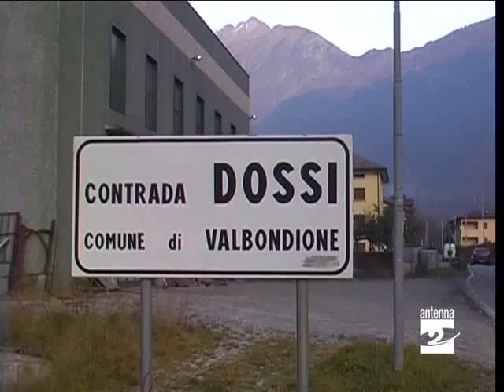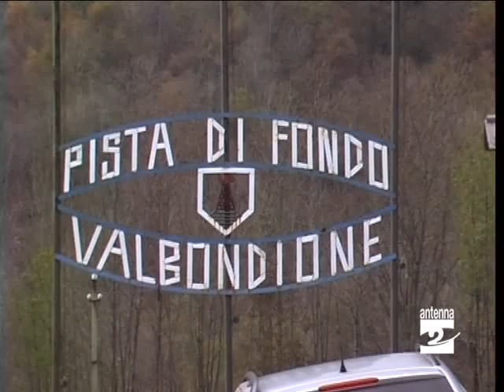Alta Valle Seriana il sole se ne va Antenna 2 TV 041109